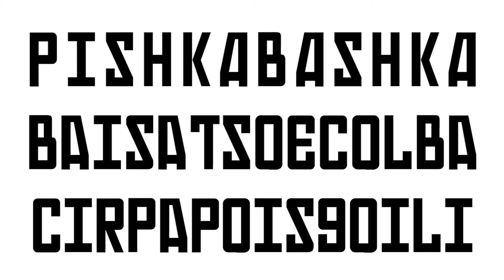PISHKA BASHKA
PISHKA BASHKA BAISA TSOE COLBA CIRPA POIS GOILI